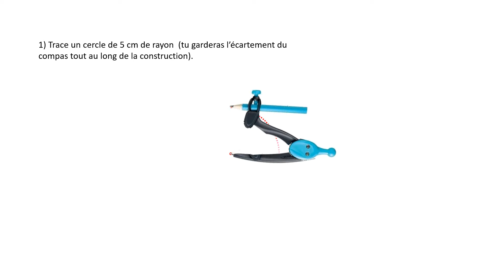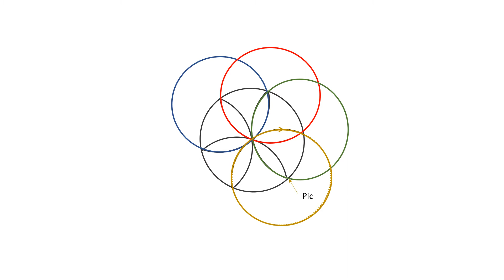programme 9 le mandala